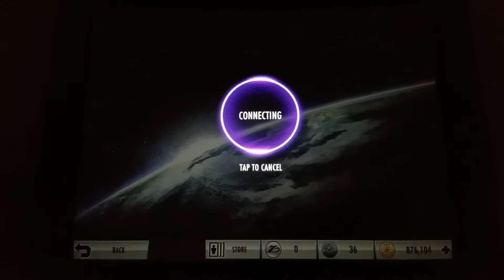Injustice iOS Android Ares & Zatanna Challenge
A great way to start your weekend